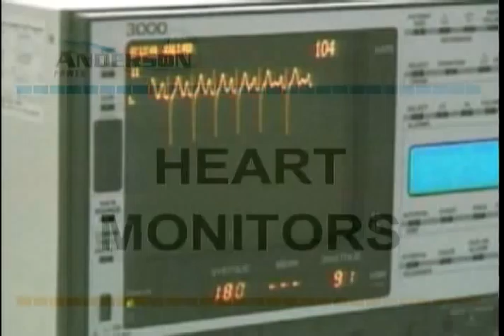Anderson Power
Anderson Power is a division of Anderson Water Systems Inc. At Anderson we have a long-standing tradition of providing the finest products available while servicing our customers above and beyond the call of duty.

Many of our water treatment customers are on well water and have well pumps to provide them with water. In the event of a power outage, these customers not only are without heat and light, they are without water.

When we discovered automatic home-standby generators were available to the residential market, we surveyed some of our customers for their opinion on whether or not this is a product and service they are interested in.

Resoundingly, the answer came back yes.

We got to work and began providing these units to our existing customers. What we have discovered is, not only did our customers love the worry-free features of the unit, their neighbors and friends did as well. We then began to provide our services to the general public.

Anderson Power has since grown to become one of the largest providers of residential home-standby generators in the state.

We sincerely hope you and your friends tap into the Power of Peace of Mind.